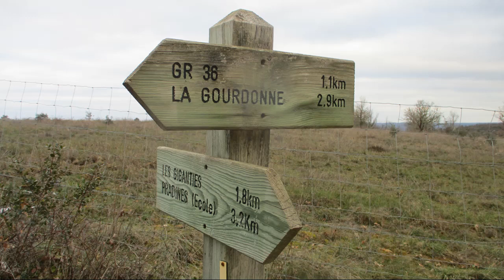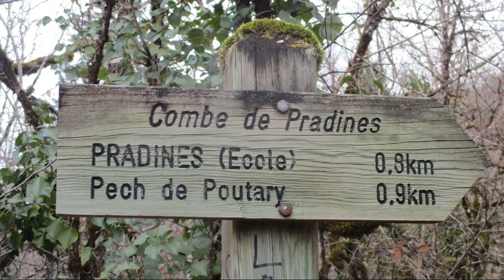46 RC Pradines 28 03 21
Départ: parking école de Pradines
6 au départ par cette froide matinée de fin janvier, pour 12.2 km avec 414 m de dénivelé positif cumulé (données Garmin)
Du parking on monte vers la nouvelle salle des fêtes pour arriver sur le haut de Pradines colonisé petit à petit par la banlieue de Cahors. Après un passage sur le plateau et une descente dans un vallon, une belle côte ramène sur le haut du départ pour redescendre au parking